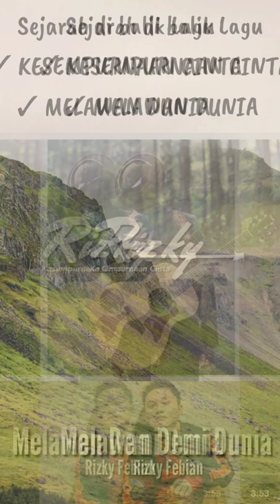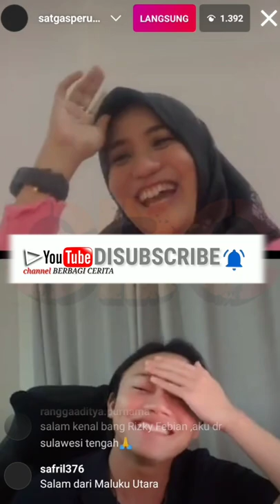LIVE IG Single KESEMPURNAAN CINTA, Pedongkrak Popularitas Rizky Febian| Begini Ceritanya (PART 2/5)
@Rizky Febian  @Mahalini  @SULE PRODUCTIONS  @Putri Delina